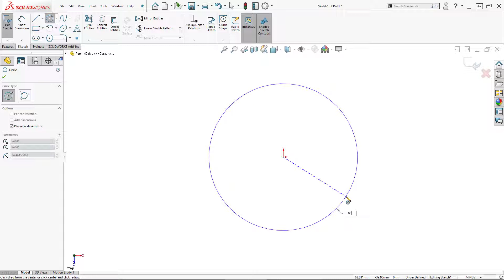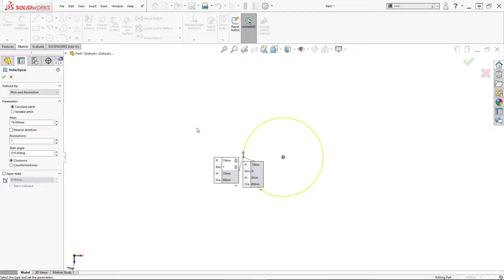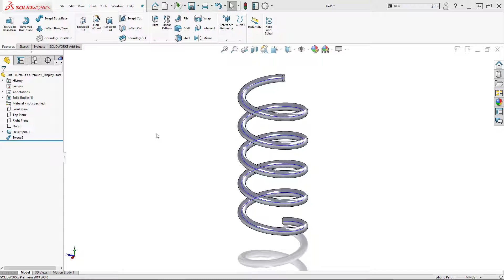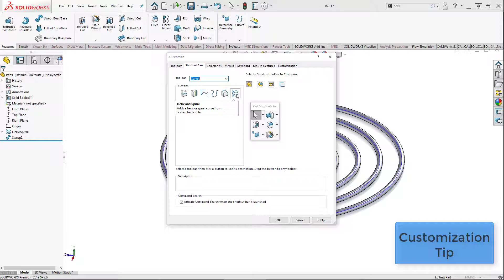SOLIDWORKS: Using Helix and Spiral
Learn how to generate spiral and helix curves inside SOLIDWORKS - useful for various applications, such as representing springs and threads.